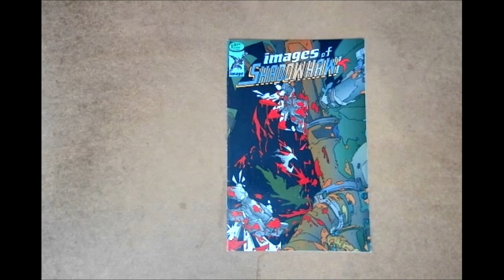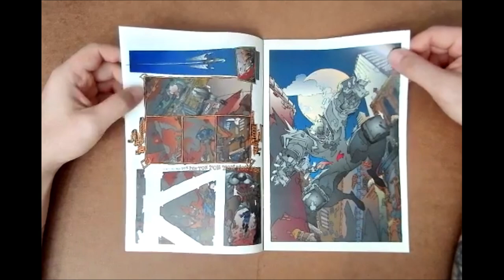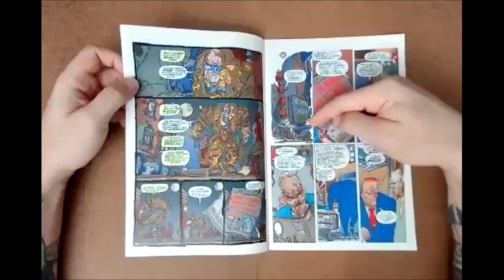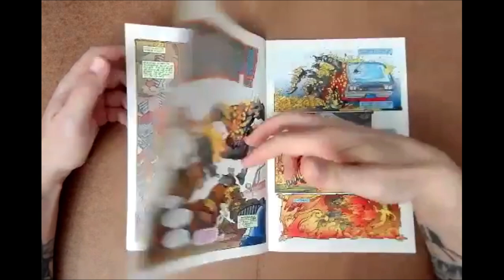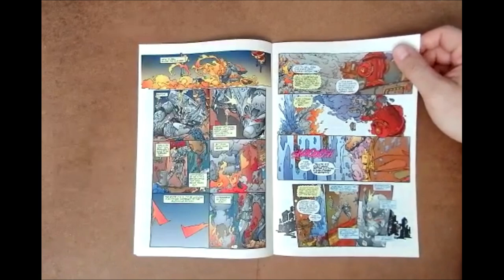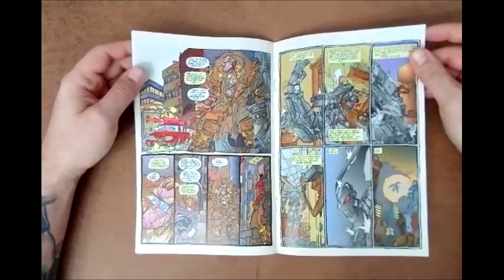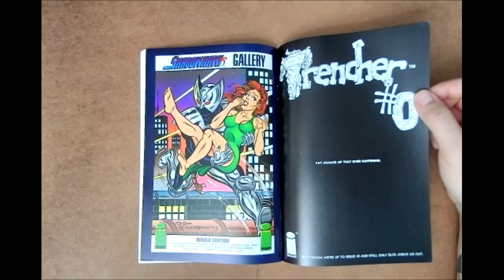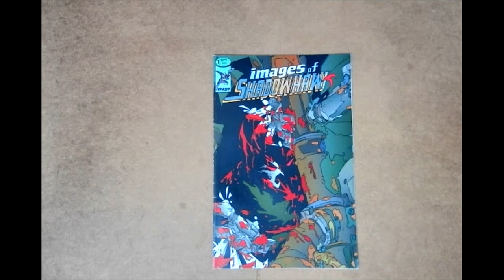IMAGES OF SHADOWHAWK | Keith Giffen Puts His Spin On The Back Breaking Vigilante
In today's episode, Images of Shadowhawk #1 is put under the microscope!

Keith Giffen does a wild take on one of our favorite characters from 90s Image. It's absolute insanity and something you have to read!